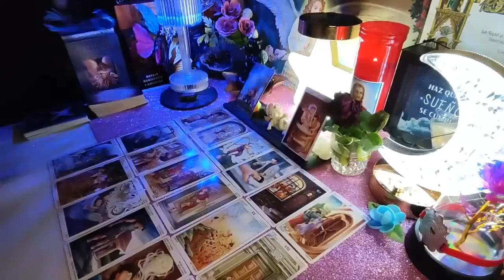LIBRA💣 THIS IS GOING TO GET REALLY BAD... ⚠️😱 WHAT'S COMING TO YOU💣 OCTOBER 2024 TAROT LOVE READ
Libra Love
Libra 2024
Libra today
Libra
Libra  2024